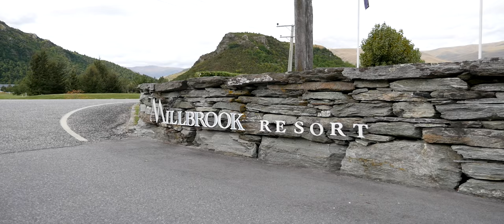Stunning Drone Footage of NZ Open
Take a look at these amazing views to The Hills and Millbrook Resort during the 2016 BMW ISPS Handa New Zealand Open.